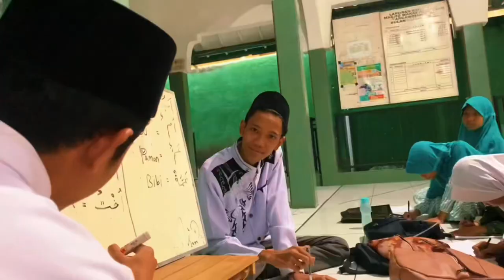Tugas pengantar Manajemen Dakwah